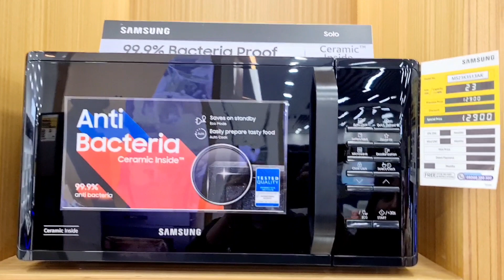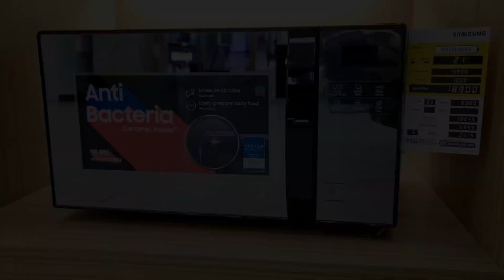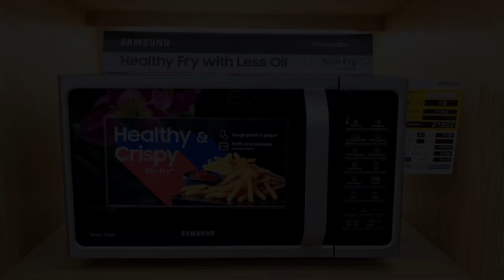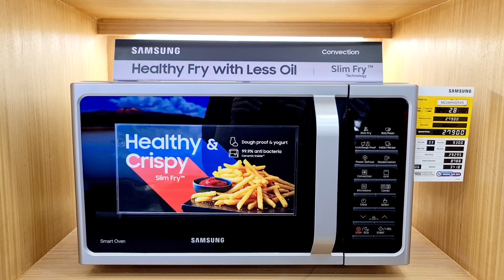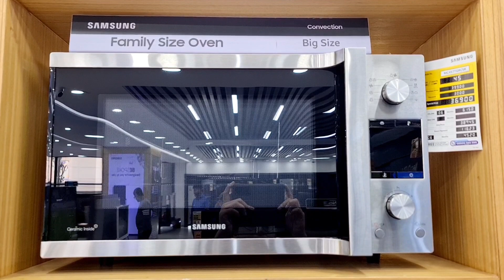Samsung All Model Oven Price 2022 | স্যামসাং ওভেনের দাম | Best Brand Oven | Mous Electronics Planet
Address : Samsung Smart Plaza- Dhanmondi , Dhaka
House - 42 & 43, Gawsia Twin Peak, Satmasjid Road,Dhanmondi,Dhaka

Oven price
oven price in bd
best oven
samsung smart oven price
samsung microwave oven price
Samsung grill oven price
কনভেকশন ওভেনের দাম জানুন
মাইক্রোওয়েভ ওভেনের দাম জানুন
গ্রিল ওভেনের দাম জানুন
slim fry
air fry
hot blast
hot blast auto Samsung